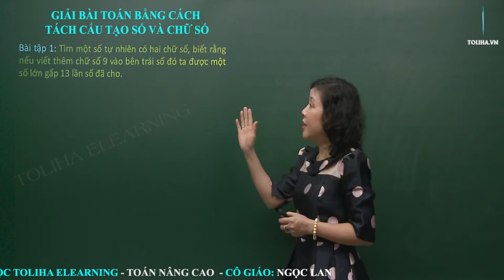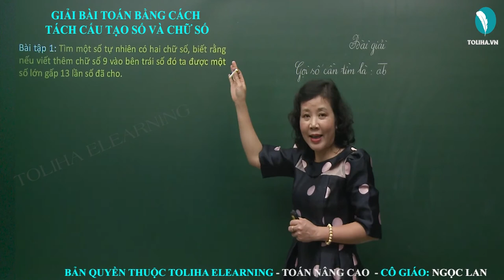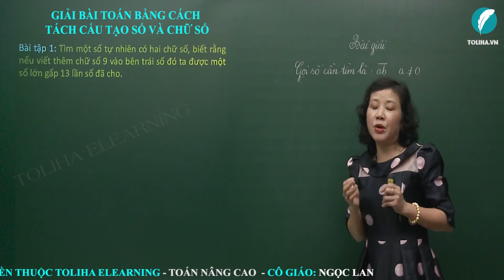Giải Bài Toán Giải Bằng Cách Tách Cấu Tạo Số - Toán Nâng Cao Lớp 4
Bài tập 1: Tìm một số tự nhiên có hai chữ số, biết rằng nếu viết thêm chữ số 9 vào bên trái số đó ta được một số lớn gấp 13 lần số đã cho.
Bài tập 2: Tìm một số có 3 chữ số, biết rằng khi viết thêm chữ số 5 vào bên phải số đó thì nó tăng thêm 1112 đơn vị.
Bài tập 3: Tìm một số có 2 chữ số, biết rằng số đó gấp 5 lần tổng các chữ số của nó.
GIẢI BÀI TOÁN GIẢI BẰNG CÁCH TÁCH CẤU TẠO SỐ